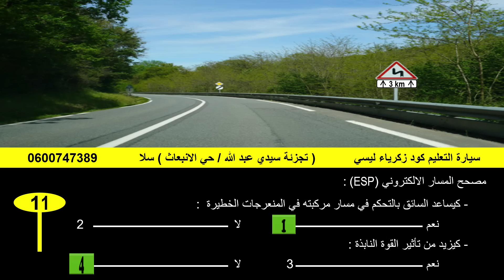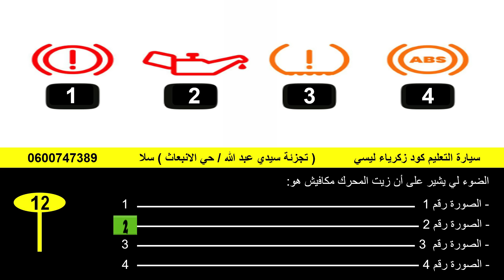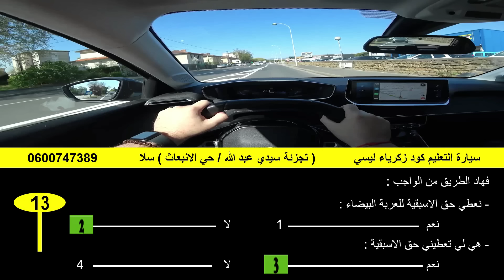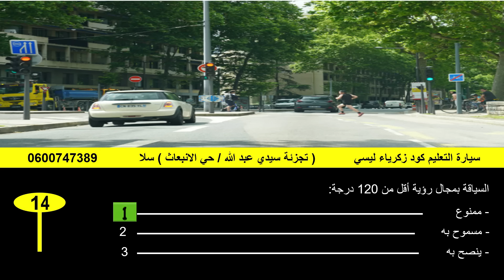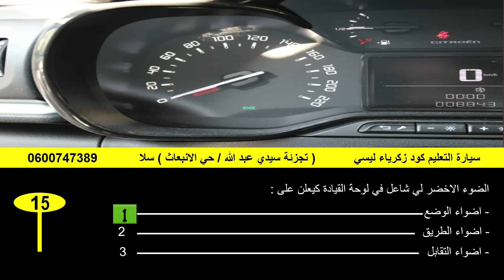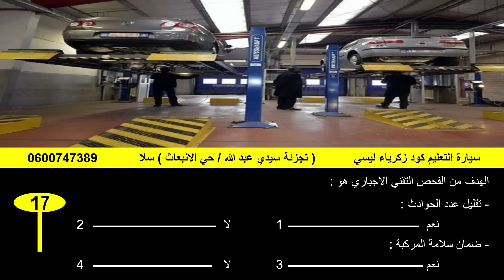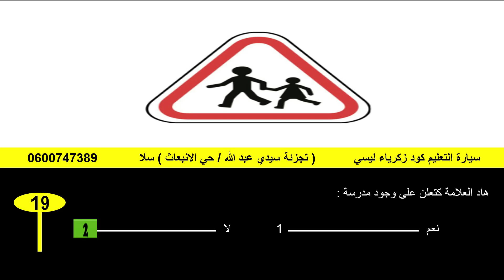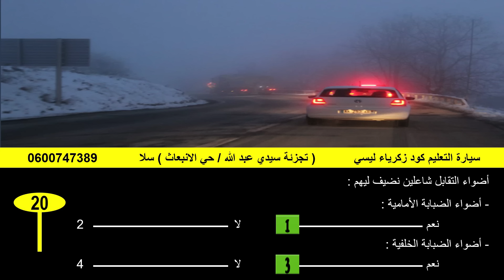كود زكرياء سلسلة رقم 1 جزء 2 المشابهة لامتحان رخصة السياقة 2024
كود روسو
 كودزكرياء ليسي
كود زكرياء 2024
كود زكرياء ليسي 2024
CODE ZAKARIA 2024
CODE ZAKARIA LAYSSI 2024
AUTO ECOLE CODE ZAKARIA
PDF 2024
سيارة التعليم كود زكرياء
امتحان رخصة السياقة
امتحان رخصة السياقة 2024